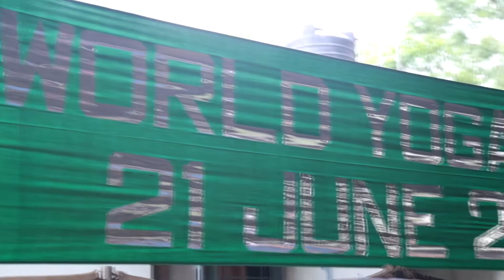Yoga camp in army headquarters.